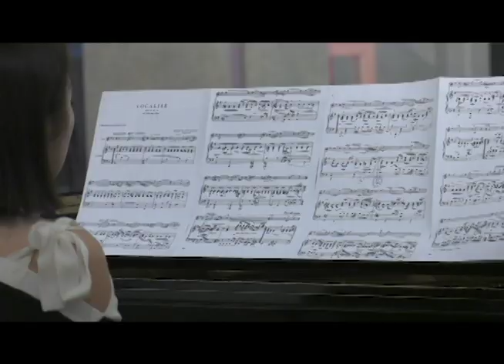Palmer Museum of Art Concert Series- Lightner Liveshot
Comm 465 first liveshot at the Palmer Museum of Art. Featuring cellist and soprano in the Faculty Showcase at Penn State.